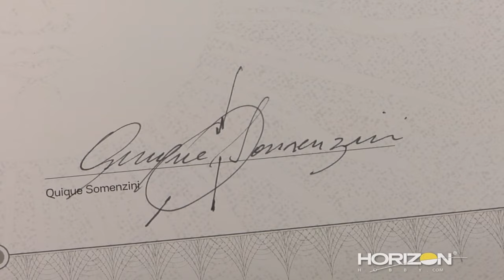Quique Somenzini on Tournament Of Champions, F3A Worlds and Flex Twin Otter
Quique Somenzini is one the most accomplished aerobatic pilots in RC history, and has spent his life dedicated to refining his flying and design skills to bring the best airplanes to the market. He was kind enough to spend some time with Juan Sanchez to chat about the start of 3D flight, his experience at the TOC and F3A World championships, the latest developments at Flex Innovations, and much more.  Enjoy this interview!

Contents
00:00 - Intro
01:38 - How did Quique start the 3D revolution
05:42 - Flying at the Tournament Of Champions
15:33 - Training for competitions like F3A Worlds and TOC
20:35 - Flex Innovations
29:14 - Quique's airplane design process
36:12 - New release from Flex: Twin Otter
42:28 - Jase Dussia joining the Flex Team
44:27 - Quique's outlook on the RC industry
47:45 - How to become a better pilot